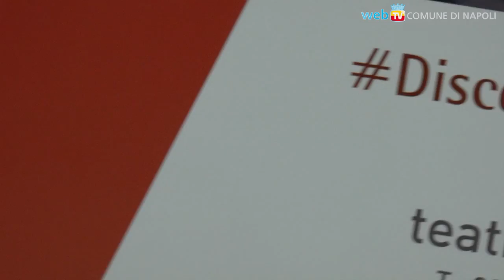Crocieristi, all'Opera! Il San Carlo vi accoglierà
I turisti che scendono dalle sempre più numerose navi da crociera saranno accolti dal teatro più antico d'Europa e più bello al mondo: il San Carlo ed il Porto di Napoli organizzano l'accoglienza con con figuranti in costume, intrattenimenti musicali e visite guidate all'Opera.